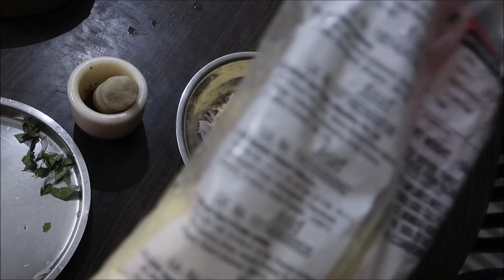ಟೀ/ಕಾಫೀ ಜೊತೆ ಈ ಥರ ಈರುಳ್ಳಿ ಬೋಂಡ ಮಾಡಬೇಕು | Another type of Onion Bonda you will love to eat again.